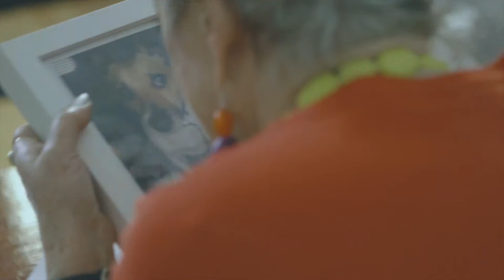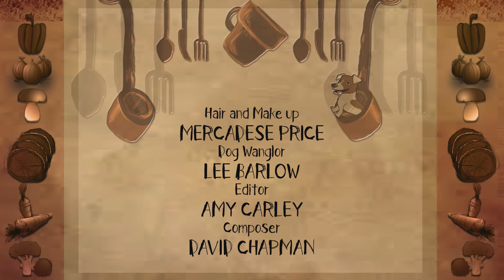PATCH SHORT FILM - WINNER international award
Patch is a 5 minute short film. A highly organised family head out for the day together leaving Granny in charge of the house and their pride and joy, Patch the dog. Rebellious Granny decided to ignore the instructions given to her by the family and all hell breaks lose.